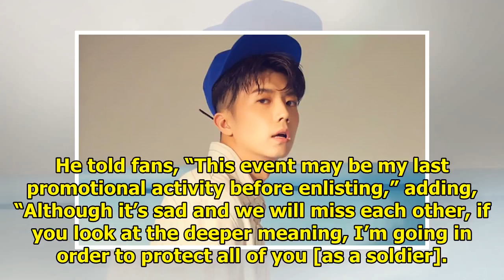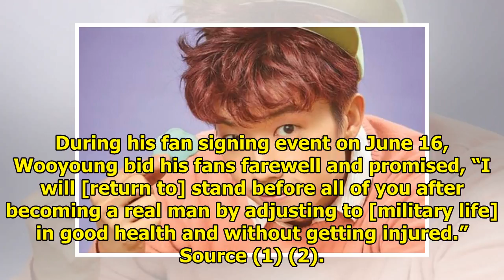JYP Clarifies That 2PM's Wooyoung's Enlistment Date Has Not Been Set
Display. Sharethrough. Soompi.1x1 JYP Entertainment has released an official statement regarding 2PM...